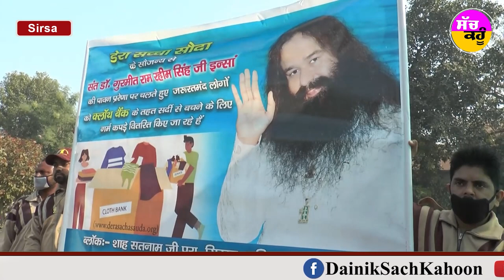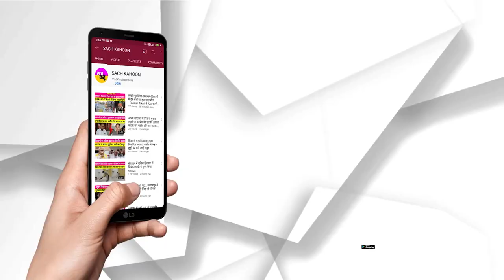डेरा प्रेमियों की सेवा का जज़्बा बेमिसाल: सुनीता दुग्गल - 700 ग़रीबों को बाँटे गर्म कपड़े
सिरसा में डेरा प्रेमियों की सेवा देख गदगद हुई सांसद
- डेरा प्रेमियों की सेवा का जज़्बा बेमिसाल: सुनीता दुग्गल
- 700 ग़रीबों को बाँटे गर्म कपड़े